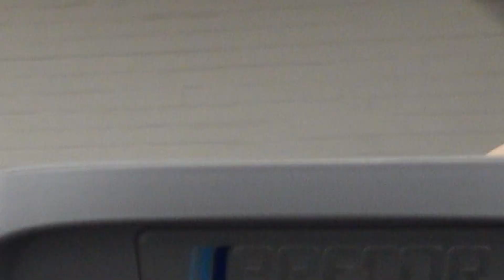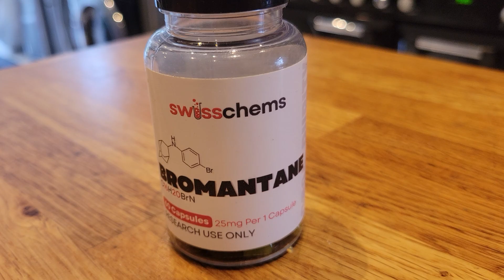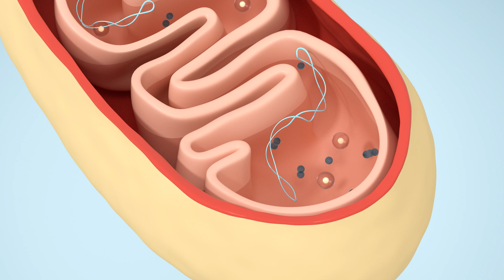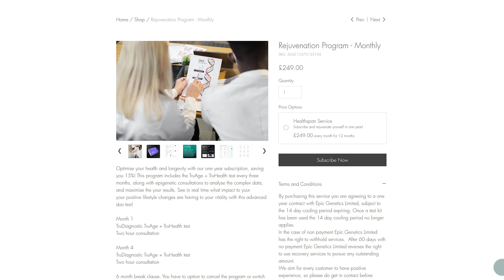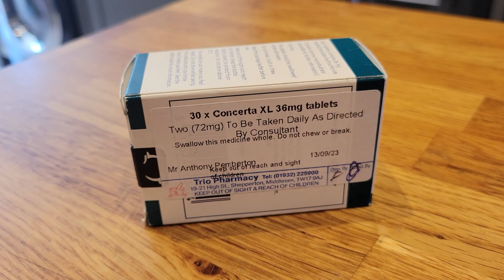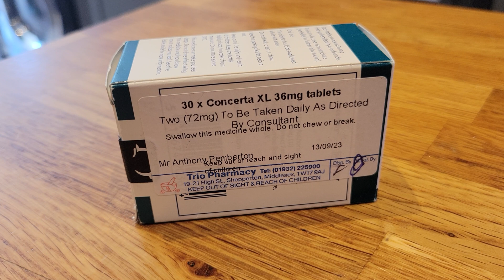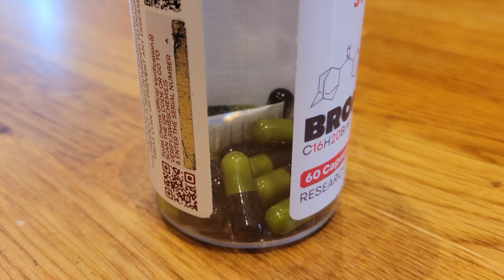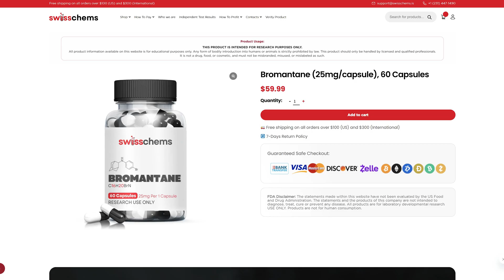Bromantane: The Ultimate Dopamine + Cardio Booster?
This video covers how Bromantone's **ergogenic health** benefits led to its ban in sports. It explains the science behind how it affects **dopamine**, differing from typical stimulants. It also touches on how it affects **mental clarity**, and it provides an advantage by changing your baseline, and includes **nootropic** benefits.

Unlock the ultimate dopamine and cardio booster with Bromantane, a powerful nootropic supplement that can supercharge your motivation and energy levels. In this video, we'll dive into the benefits of Bromantane, including its ability to boost focus, enhance cognitive function, and even support ADHD management. We'll also explore the optimal Bromantane dosage for maximum effects, and discuss potential side effects to be aware of. If you're looking for a natural way to boost your biology and take your mental and physical performance to the next level, Bromantane may be the answer. Join us as we explore the latest research and expert opinions on this exciting nootropic supplement. Whether you're a fitness enthusiast, a busy professional, or simply looking to improve your overall well-being, this video is for you. So, let's get started and discover the incredible benefits of Bromantane for ourselves!

For more on Bromantane, see Swiss Chems (code: TEM10) For longevity diagnostics & supplement advice visit Epic Genetics.